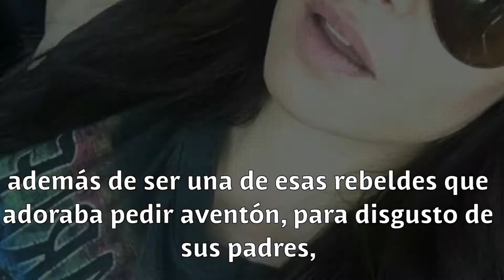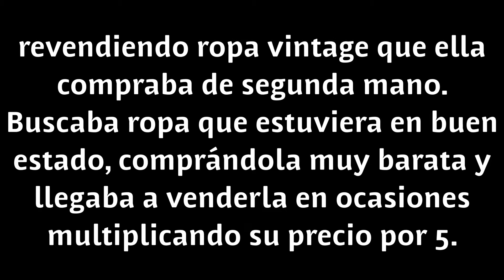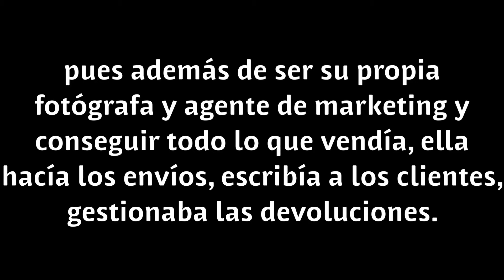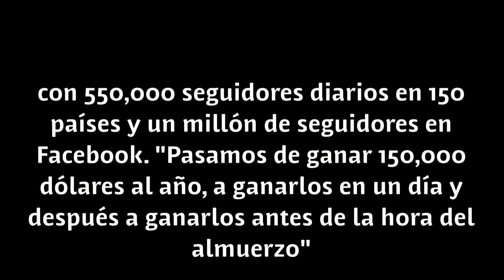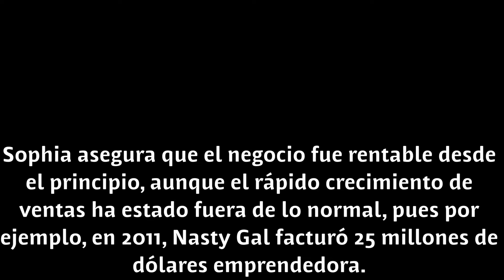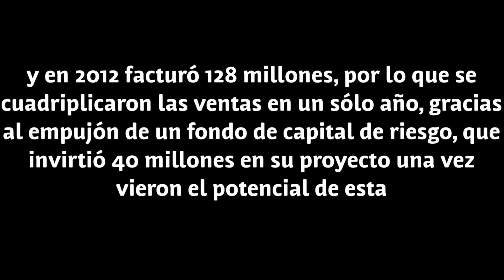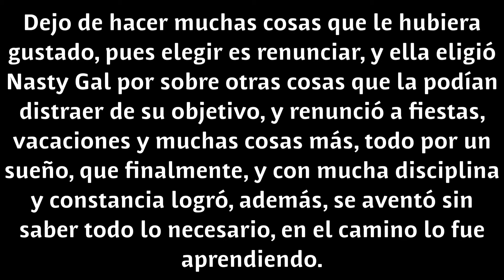Visión De Mujer Exitosa | Sophia Amoruso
Sophia Amoruso, una mujer exitosa, quien después de no encontrar su camino en la vida, un tropezón la hizo dar un giro de 180 grados, y de una idea surgió lo que sería un negocio millonario, sin embargo, no la tuvo nada fácil, pues todo fue a base de muchísimo trabajo, y estoy segura de que dejó de hacer muchas cosas que le hubiera gustado, pues elegir es renunciar, y ella eligió Nasty Gal por sobre otras cosas que la podían distraer de su objetivo, y renunció a fiestas, vacaciones y muchas cosas más, todo por un sueño, que finalmente, y con mucha disciplina y constancia logró, además, se aventó sin saber todo lo necesario, en el camino lo fue aprendiendo. Sophia quiere mostrar así que el éxito no depende de lo popular que uno es en el colegio, ni depende de la universidad elegida o de expedientes en el cuadro de honor. Lejos de eso, para ella, el éxito tiene otra definición: "Es saber qué reglas seguir y cuáles romper, confiando en tu instinto y siguiéndolo".